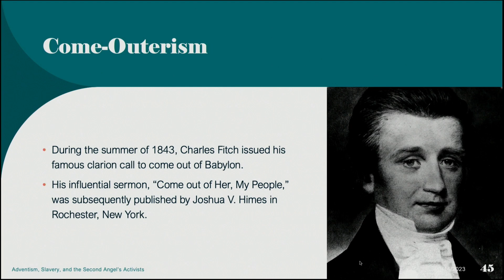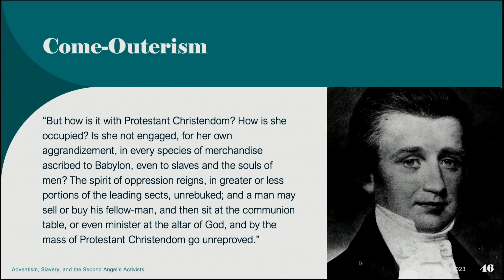"This is why we exist today"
Speaker - Kevin Burton